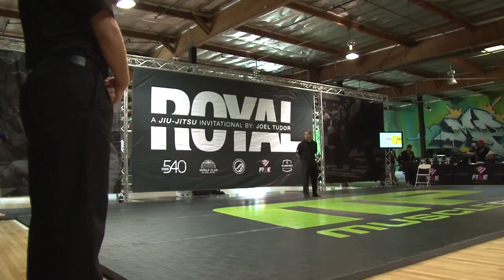Mathias Luna (Checkmat) x Diego Oliveira (Cicero Costha) - Match 25 THE LIGHTWEIGHT FINAL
ROYAL III - June 9, 2018 - Burbank Ca Musclepharm Headquarters

ROYAL - The Greatest Jiu Jitsu Prospects in the World.

Five Grappling
Shoyoroll
Musclepharm
SUBCON
Studio 540

Commentating By
Bear Quitigua
AJ Agazarm